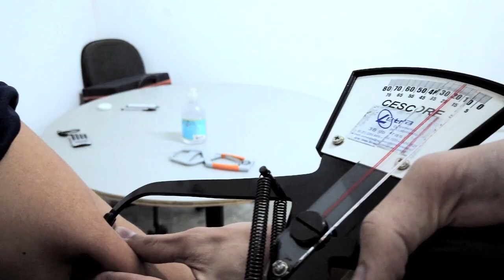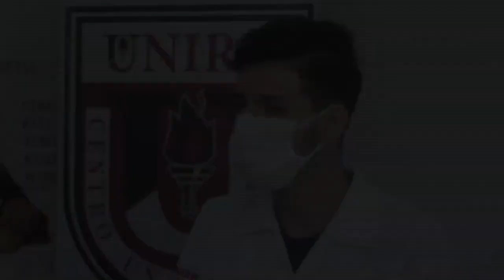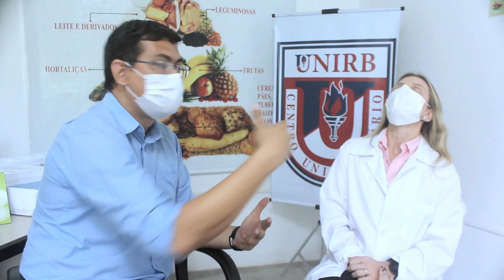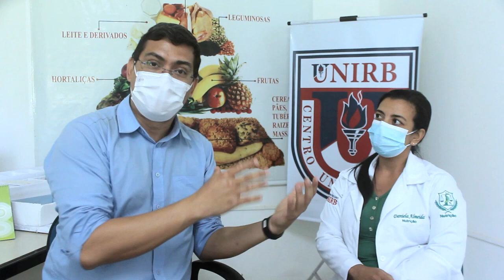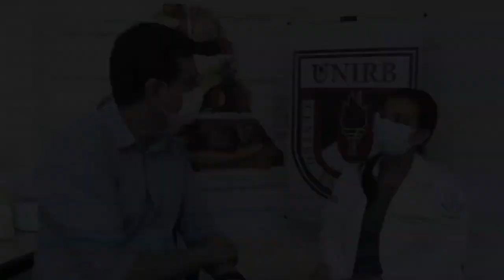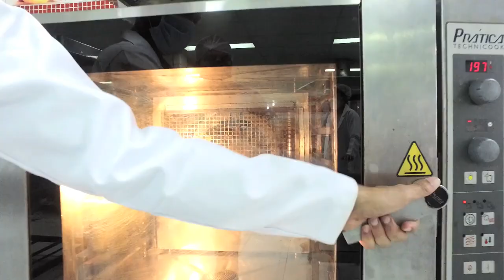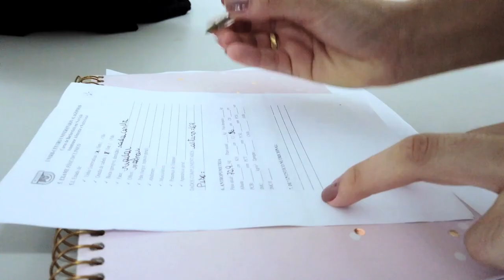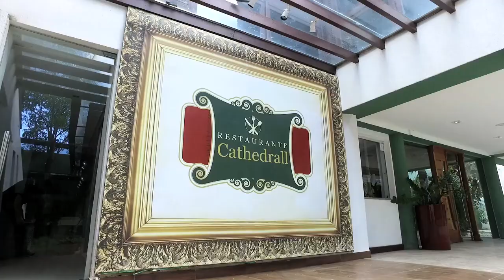SUA PROFISSÃO | CONHEÇA O CURSO DE NUTRIÇÃO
SEJA BEM-VINDO(A) AO CANAL DA TVUNIRB 👊🏼

Perfil Oficial da RedeUNIRB.
29 Unidades no Brasil
📚 + de 30 cursos online
📚 + de 250 cursos presenciais
😃 Conceito 4 no MEC